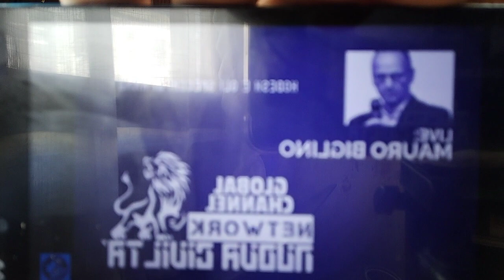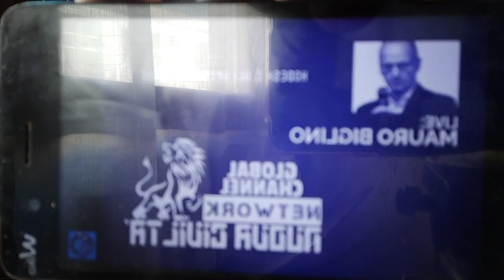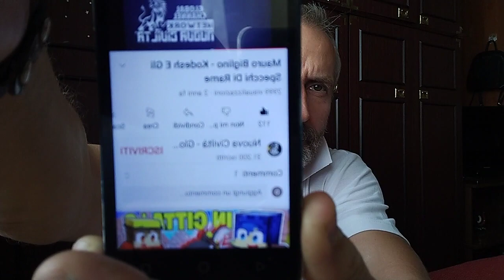Ciekawostki Biblijne [4] Nierządnice Sakralne.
Mauro Biglino